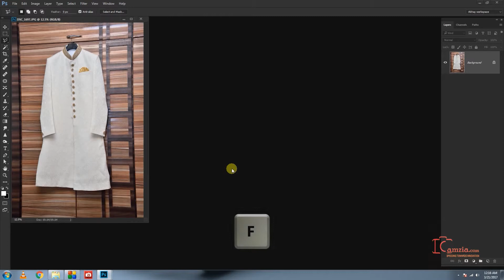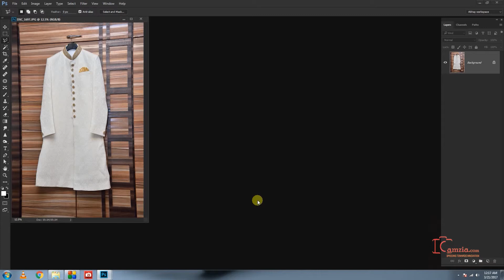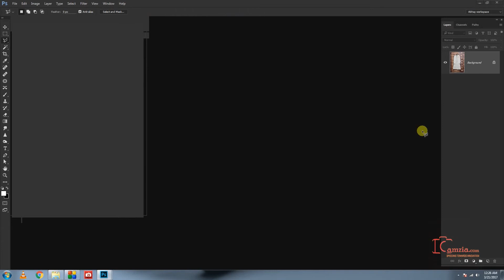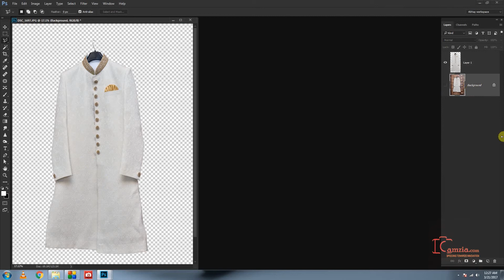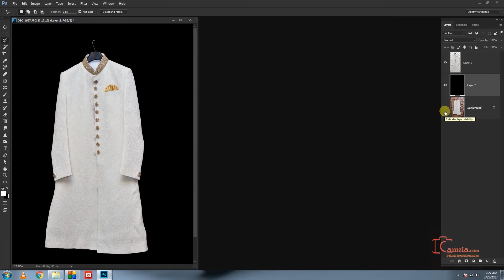Photoshop Training in Marathi : Ep 15 | Poygonal Lasso Tool Part 2 | Abhay Sawant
Do you want to learn Poygonal Lasso Tool in Adobe Photoshop CC?

Then Mr. Abhay Sawant is our Photoshop Expert.
His technique for teaching Photoshop is so lucid that anybody can learn his techniques about Photoshop.
He is teaching Photoshop for more than a decade and having huge experience in teaching Photoshop and photography.